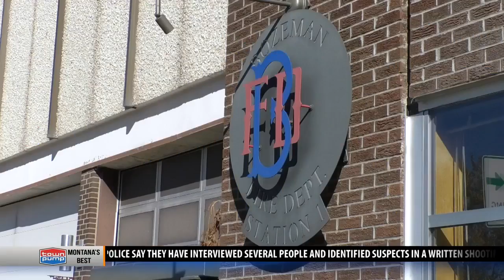Bozeman Fire Department Battalion Chief retires after 24 years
After 24 years with the Bozeman Fire Department, Battalion Chief Mark Criner is retiring this week.